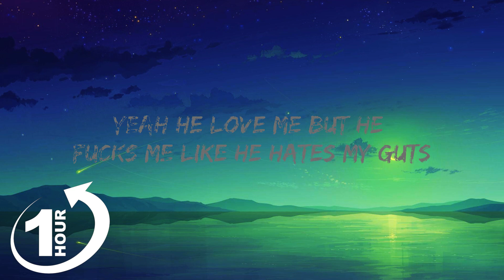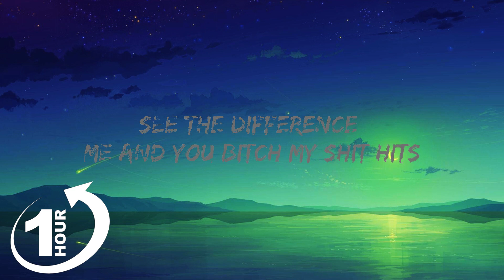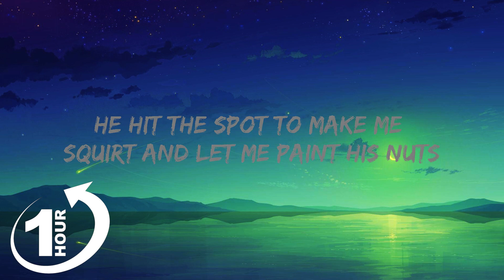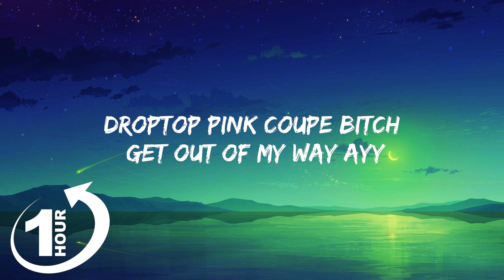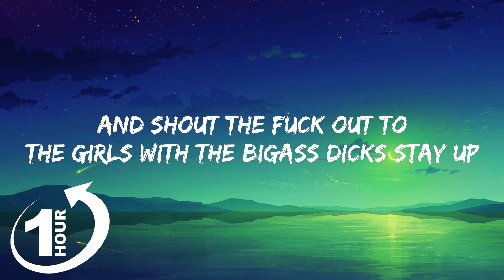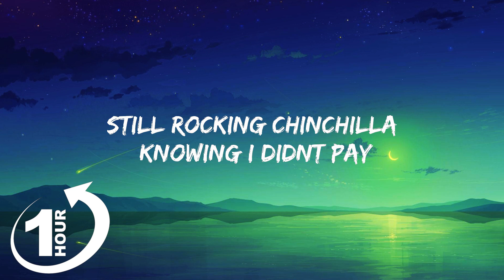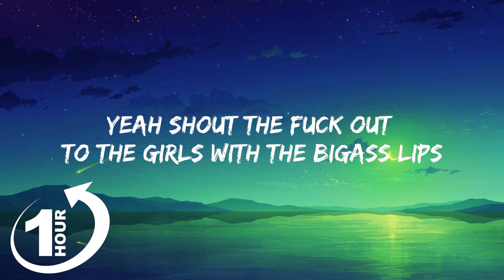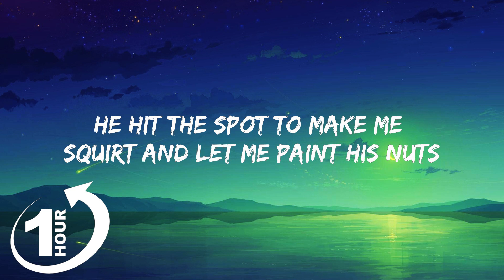[ Loop 1Hour ] yummy x Righteous (TikTok Mashup) (Lyrics) feeling yummy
Ayesha Erotica, MO Beats - yummy x righteous

(Lyrics):
tummy full of edible gummies, i'm feeling yummy
juicy tracksuit whenever i'm feeling bummy
big heels, got the pleasers, i'm pleasing 'em, something funny
baby phat jizz rag whenever he's feeling cummy
yeah, you bucktooth becky's can't rhyme for shit
heard your record and your lines sound just like his
see, the difference me and you, bitch, my shit hits
you're a size too big, bitch, and my shit fits
i'm the first lady of juicy couture
got a little cash now, so the skirt is dior
and my lips look just like amanda lepore's
now the kids out screaming, "you were better before"
before what? bitch still snorting away
still sipping red bull, 'bout a gallon a day
still rocking chinchilla, knowing i didn't pay
drop-top pink coupe, bitch, get out of my way, ayy
tum-tum-tummy full of edible gummies, i'm feeling yummy
i'm feeling, i'm feeling yummy
tum-tum-tummy full of edible gummies, i'm feeling yummy, yummy
keep a pink stun gun just in case i'm in trouble
double-double, yeah, they asking for the fries on the side
but i never take 'em home unless it's eyes on the ride
run with coke heads, yeah, they rock my threads
let 'em spend the night in my hot pink bed
maybe send 'em home with a lot more bread
i'm just tryna keep all the porn stars fed
yeah, he love me, but he fucks me like he hates my guts
he hit the spot to make me squirt and let me paint his nuts
he pay me right then, right there when he bust
i'm a fake bitch, so i'm paying him dust
i do it for the girls and the gays, that's it
the queens and the queers, yeah, they loving my shit
yeah, shout the fuck out to the girls with the big-ass lips
and shout the fuck out to the girls with the big-ass dicks, stay up